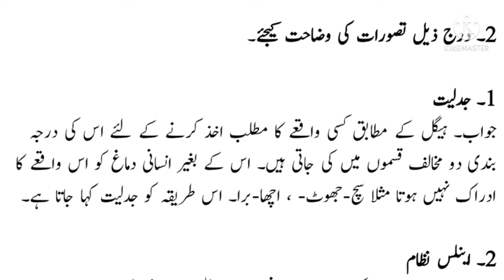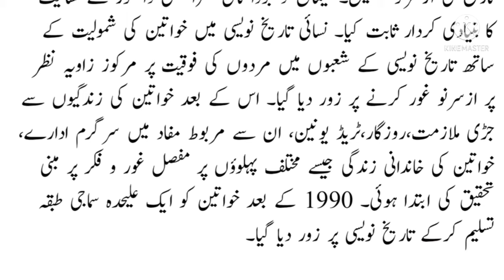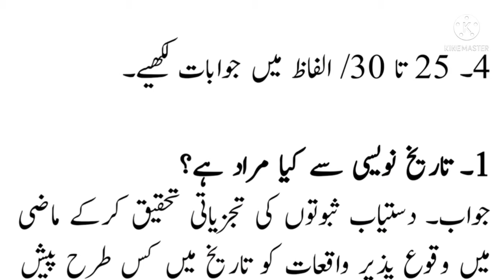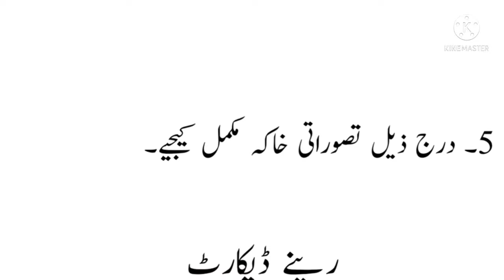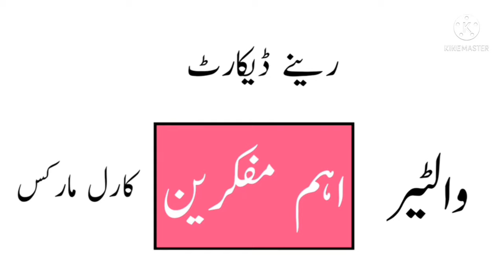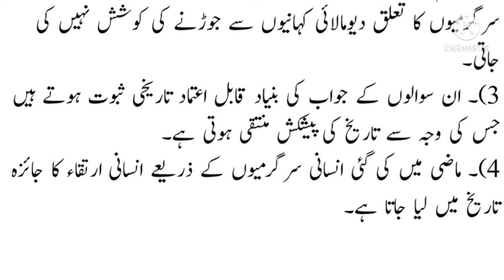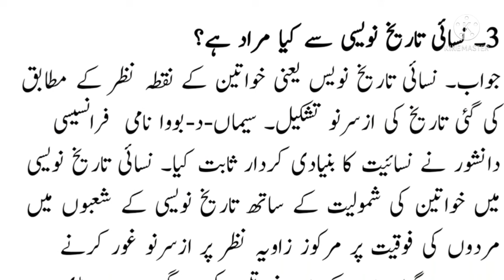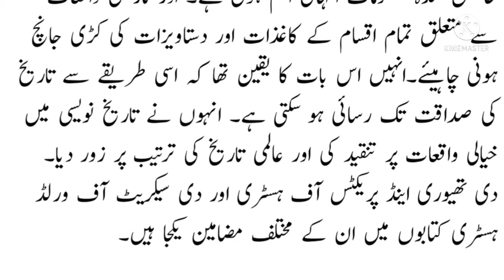Standard 10th | Subject History | Chapter No 1 | Taarikh Nawesi Magribi Riwayat | Question Answer